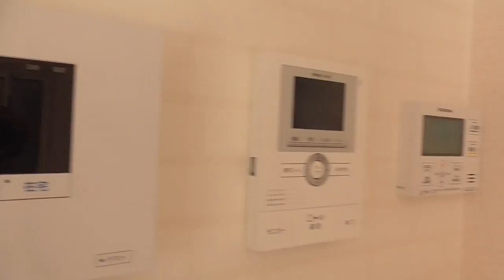007443 ピュアシス♪賃貸のマサキ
奈良市大森西町にあります3LDKの【ピュアシス】の紹介動画になります。